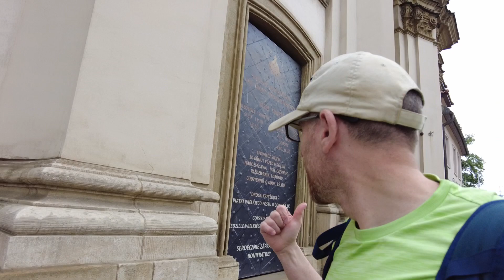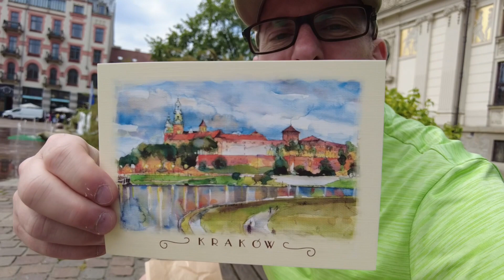KRAKÓW is POLAND’S POSTCARD 🇵🇱 - A POLAND TRAVEL VLOG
Today is a special day. I decided it was time to get my dear friend her beloved postcards. You'd think after nine months in Krakow I would have already done this, but no, this is the first time. Join me on this walking tour as we go from Stare Podgórze to Kazimierz to Stare Miasto in order to buy the perfect postcards. For those that haven't seen Krakow before, this will give you some ideas on places to see or things to do should you ever visit.

00:00 Introduction - Assignment buy postcards
00:40 Rynek Podgórski
02:50 Father Bernatek’s Bridge - Kładka Ojca Bernatka - Bridge of Locks
05:00 Podgórska to Krakowska and The Church of the Brothers Hospitallers -
Kościół Bonifratrów Trójcy Przenajświętszej w Krakowie
08:14 Krakowska continued to Plac Wolnica
10:34 Beera Meiselsa to Augustiańska
12:43 Świętej Agnieszki to Stradomska
15:00 Kościół Bernardynów p.w. św. Bernardyna ze Sieny and Wawel Castle
16:50 Grodzka and Katyn story
19:50 playing tourist on Grodzka all the way to Rynek Główny
23:20 Rynek Główny and St. Mary's Basilica - Bazylika Mariacka
27:25 Świętego Jana to Church of the Transfiguration
30:58 St. Florian's Gate - Brama Floriańska to Florianska and I love Krakow store
33:45 sw. Marka to plac Szczepański